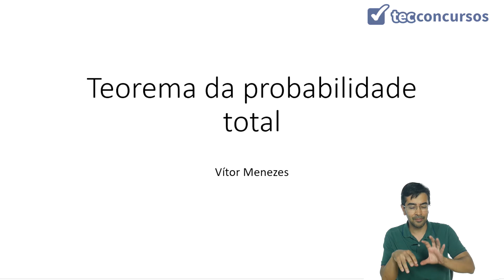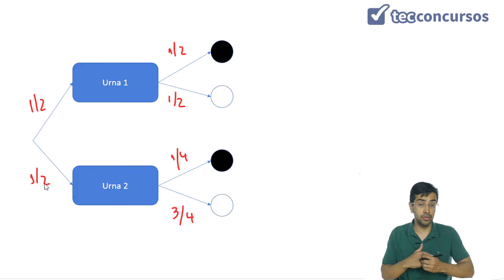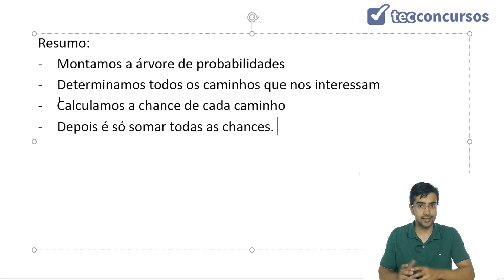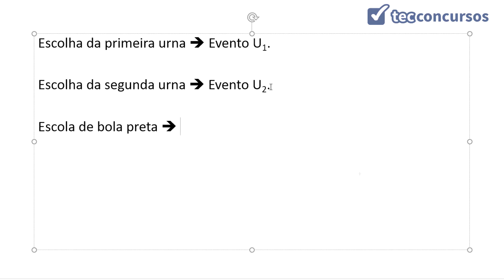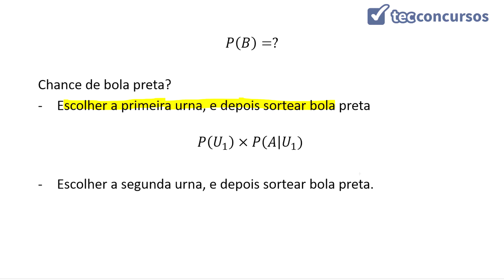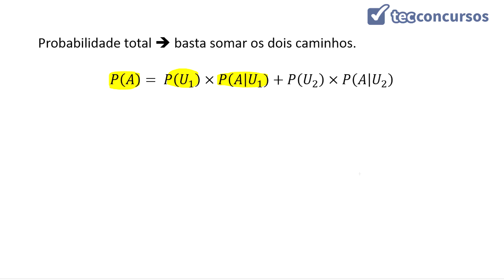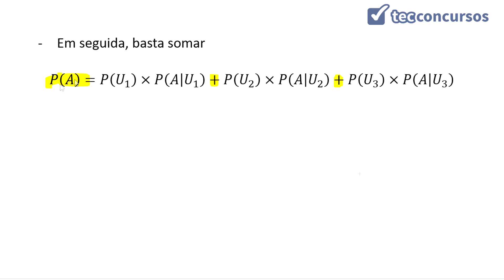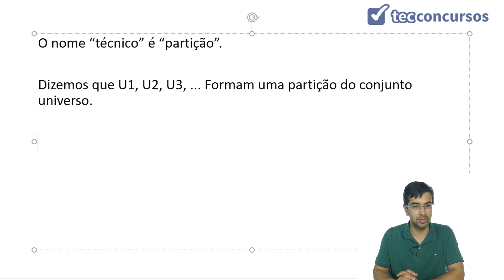02.07. Aula do Teorema da probabilidade total (Estatística) - Parte 1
Aula grátis e completa do Teorema da probabilidade total, da matéria Estatística, em que tratamos da fórmula e exemplos do teorema da probabilidade total.